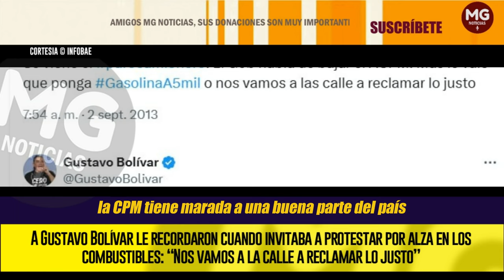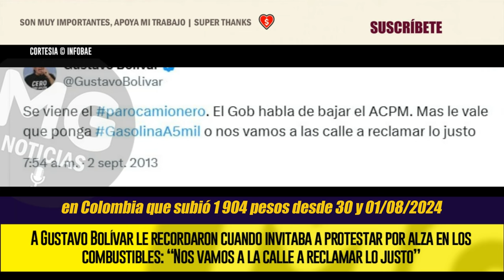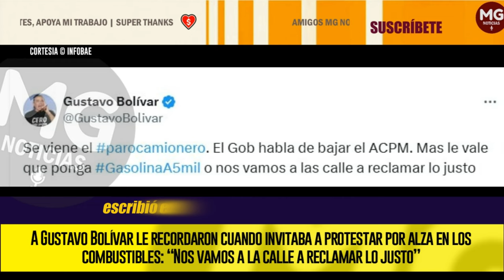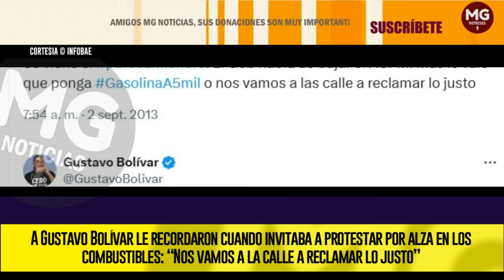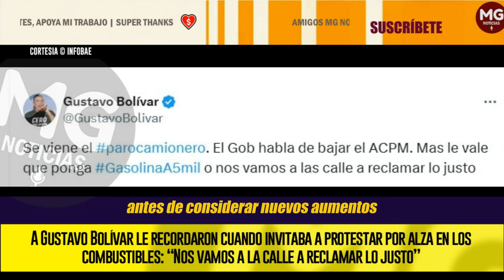INCOHERENCIA DE GUSTAVO BOLIVAR ❌ LE RECUERDAN MENSAJES EN LA RED SOCIAL X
A Gustavo Bolívar le recordaron cuando invitaba a protestar por alza en los combustibles: “Nos vamos a la calle a reclamar lo justo”
INFOBAE